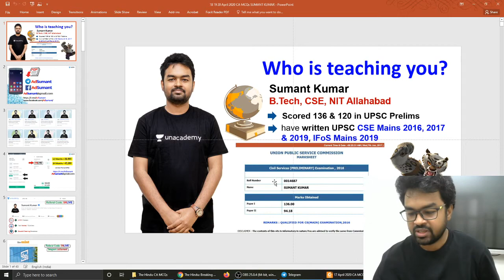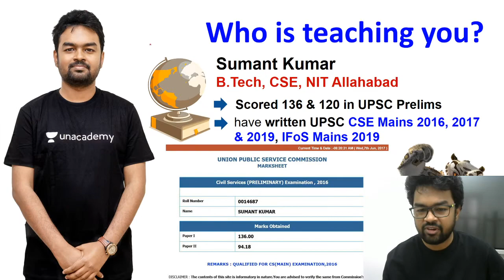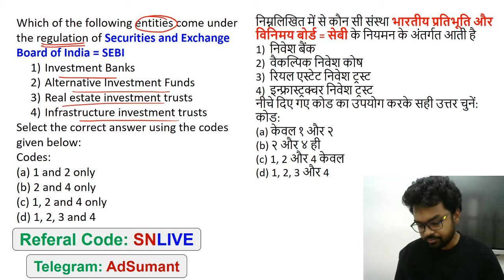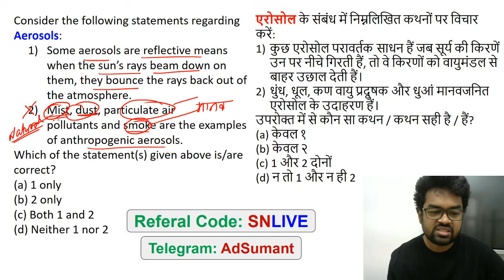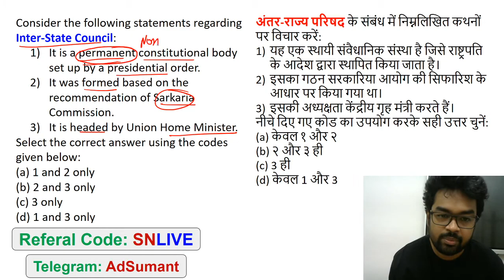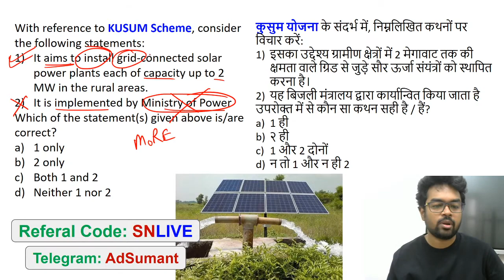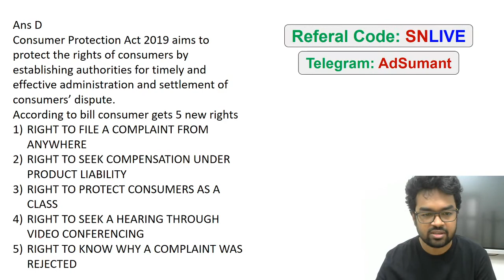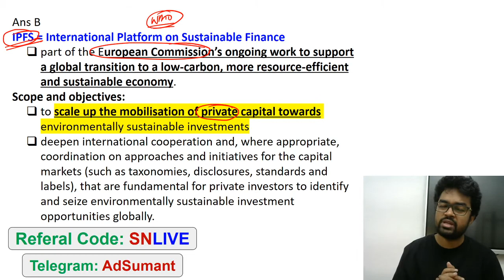6 AM - Current Affairs MCQs | 20 April 2020 | The Hindu Editorial & PIB Analysis MCQs by Sumant Sir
✿ UPSC Prelims 2020 Current Affairs Morning Show:
06:00 AM - The Hindu analysis MCQs by Sumant Sir
09:00 AM - International Relations (अंतरराष्ट्रीय संबंध ) by Daulat Sir

✿ UPSC CSE 2020 (General Studies Paper-I and Paper-II):
10:00 AM - आधुनिक भारत का  इतिहास (Modern History of India) by Daulat Sir
12:00 PM - कला और संस्कृति (Art and Culture) by Sanjay Sir
02:00 PM - General Science (सामान्य विज्ञान) by Akhilesh Sir
08:00 PM - भारत का प्राचीन इतिहास (Ancient History of india) by Sanjay Sir
09:00 PM - विज्ञान और प्रौद्योगिकी ( Science and Technology ) by Akhilesh Sir

✿ Weekend Special Classes (Sat & Sun):
09:00 AM - International Relations (अंतरराष्ट्रीय संबंध ) by Daulat Sir
10:00 AM - आधुनिक भारत का  इतिहास (Modern History of India) by Daulat Sir
12:00 PM - Special Current affairs by Sanjay Sir
02:00 PM - Weekly Current Affairs Roundup by Akhilesh Sir
08:00 PM - weekly Special Topic Discussion by Sanjay Sir
09:00 PM - Science and Tech current affairs by Akhilesh Sir

1. One Subscription, Unlimited Access
2. Learn from your favorite teacher
3. Real time interaction with teacher
4. You can ask doubts in live class
5. Limited students
6. Download the videos & watch offline